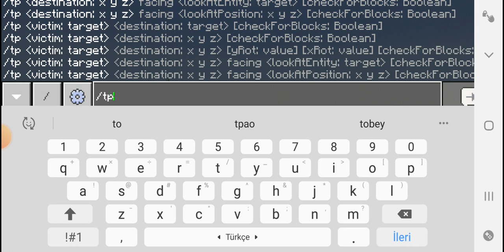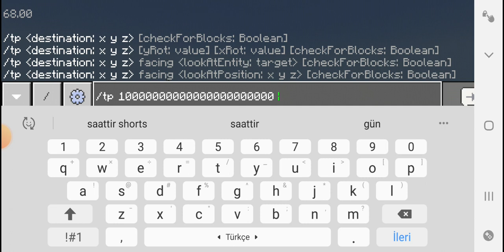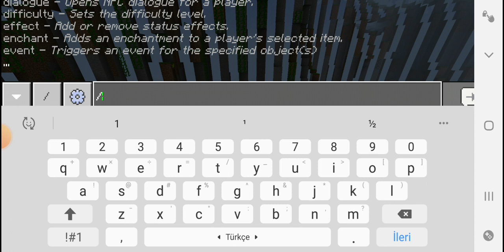Craftsman 4 korkunç bölgeler😱😱😱😱Çok korktuk.